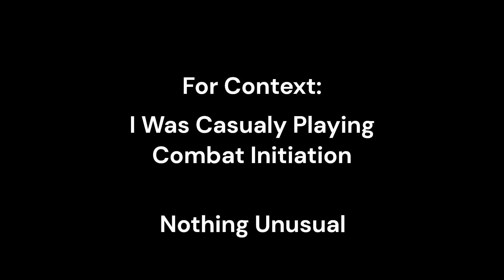Weird Bug On Combat Initiation [Roblox]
An VERY Weird Bug On The Roblox Game Combat Initiation

Give The Game A Try, Its Really Good!